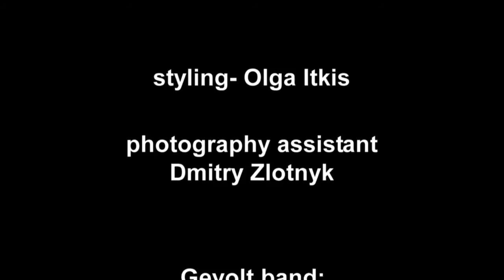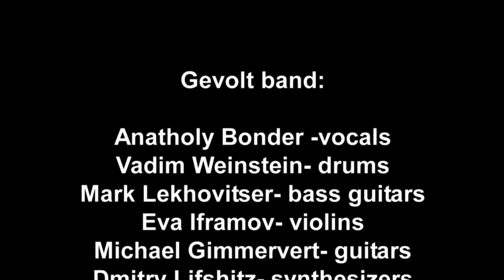Igor Kruter Photography "GEVOLT"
Photography Igor Kruter. Behind the scenes from the shooting of Yiddish Metal Band "Gevolt", Israel 2011